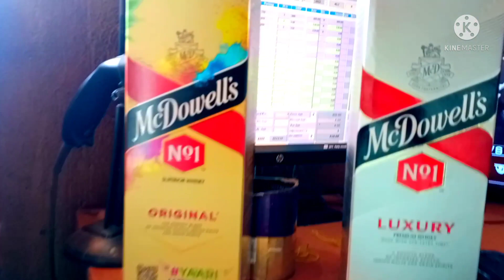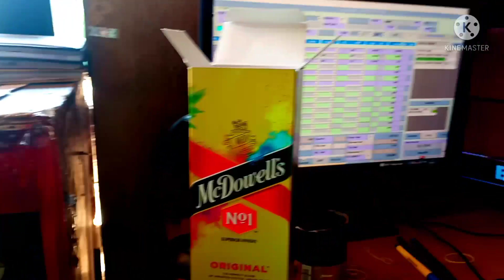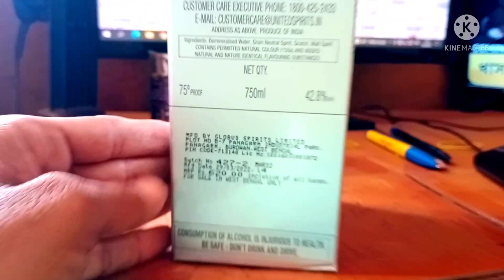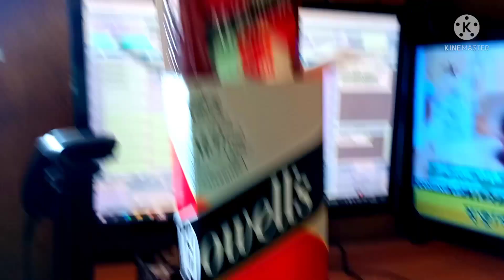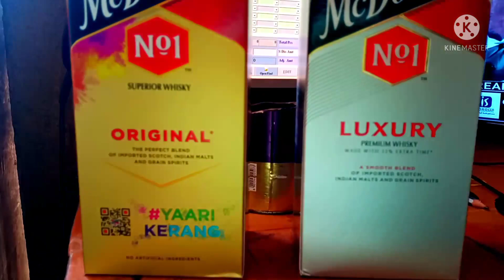Mc No- 1 Whisky and No-1 Luxury Whisky Review in India